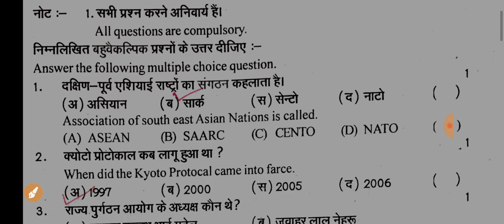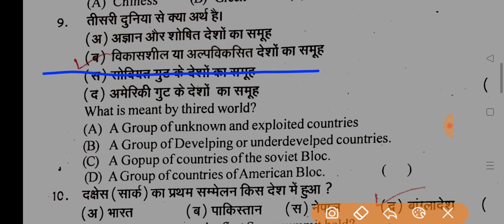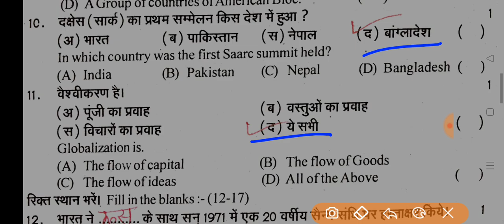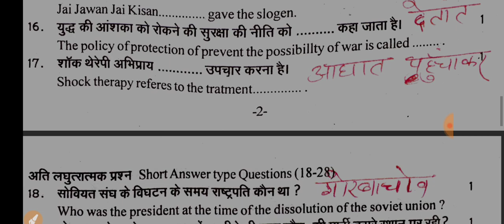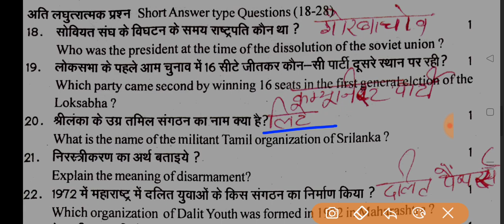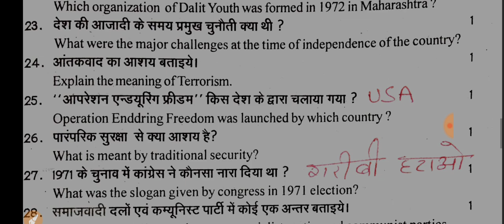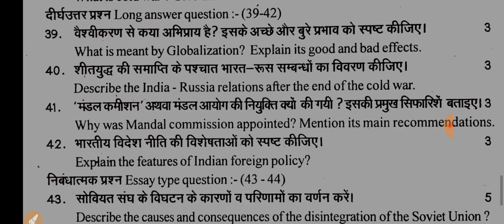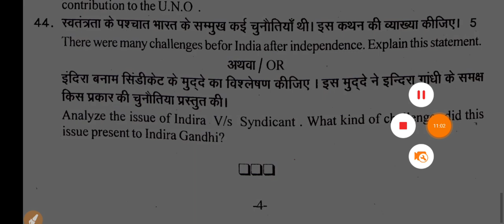12th Class Political Science Original Question Paper Half Yearly Exam 2022 || राजनीति पेपर कक्षा 12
Political Science Paper Half Yearly Exam Class 12 || राजनीति विज्ञान पेपर अर्द्धवार्षिक परीक्षा कक्षा 12 || अर्द्धवार्षिक परीक्षा के लिए महत्वपूर्ण प्रश्न

@By रेखा चौहान पल्लू

◼️ अर्द्धवार्षिक परीक्षा प्रश्न पत्र 2022
◼️ यह राजनीति विज्ञान का प्रश्न पत्र है
◼️ बीकानेर का ओरिजिनल प्रश्न पत्र है

🔷 English Grammar
🔷 Hindi Translation
🔷 Spoken English

🙏🌷🙏🌷🙏🌷 सधन्यवाद 🌷🙏🌷🙏🌷🙏